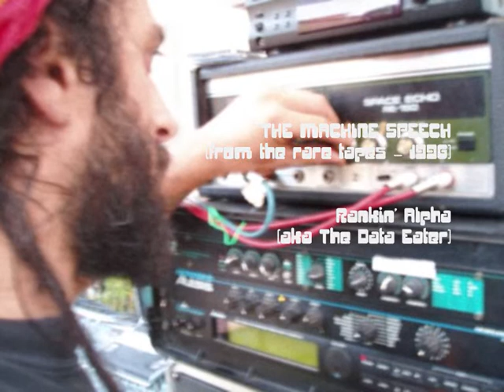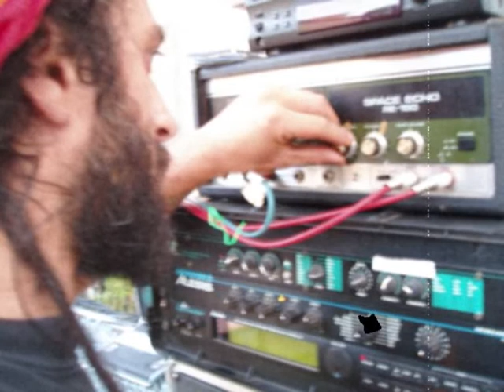Rankin' Alpha (aka Data Eater) - THE MACHINE SPEECH (The Rare Tapes- 1996)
A rare cut of  several minutes of sessions from The Dub Lab (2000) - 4 track tape mixed in a Cabotron analogue desk .